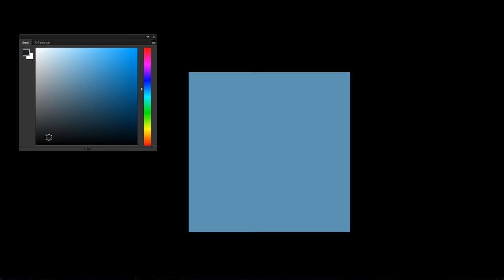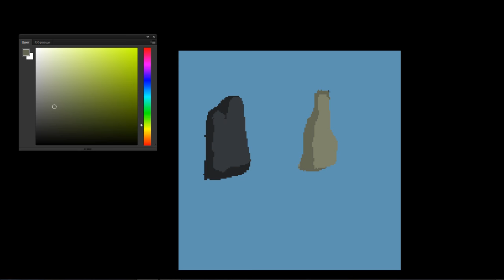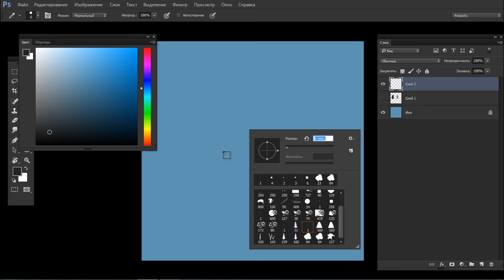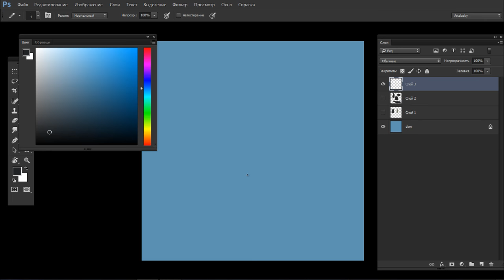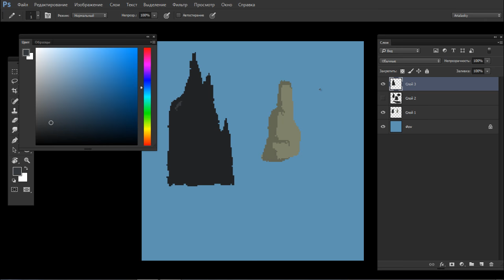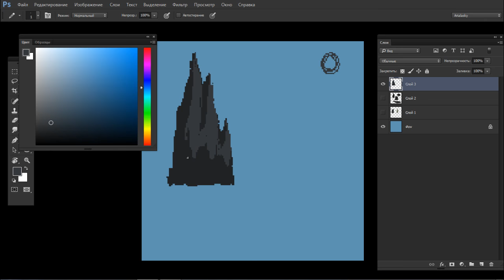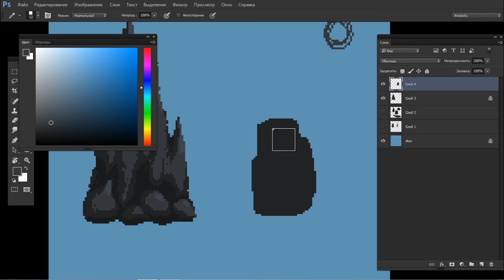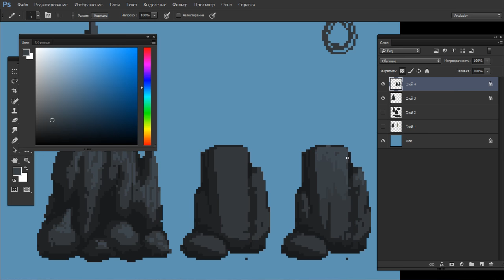Геймдев - Как рисовать пиксельарт КАМНИ для игр в Фотошоп by Artalasky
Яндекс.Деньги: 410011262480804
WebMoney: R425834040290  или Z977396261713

Привет, с вами Арталаски (Artalasky) и в этом видео я покажу простую технику рисования пиксельных камней. Продолжая тему пиксельарта и вообще пиксельной графики для игр, я решил сделать небольшую серию маленьких видео по 10-15 минут по конкретным темам.

В прошлом видео я рисовал пиксельарт облака в фотошопе, а в этом уже буду рисовать камни в стиле пиксель арт для платформера на Unity.

Вы можете рисовать камни по этому уроку не только в фотошопе, но и в любом другом редакторе, позволяющем рисовать в стиле пиксельарт.

На вопрос "Как научиться рисовать камни" в стиле пиксель арт можете спокойно показывать это видео :)

Скоро появится серия по рисованию спрайтов для TDS игры, в котором я буду рисовать пиксельных солдат, танки, вертолеты, самолеты и прочие военные элементы в стиле пиксельарт.